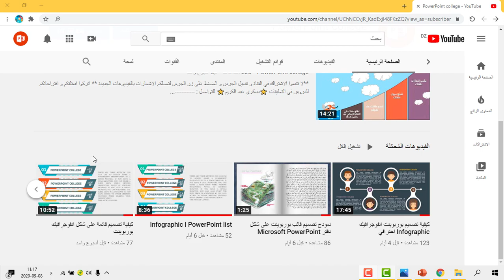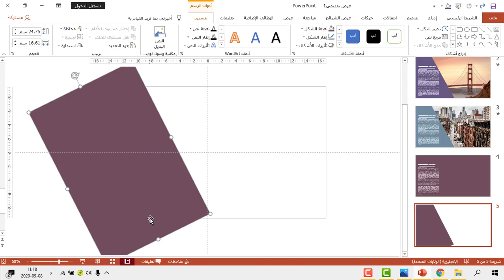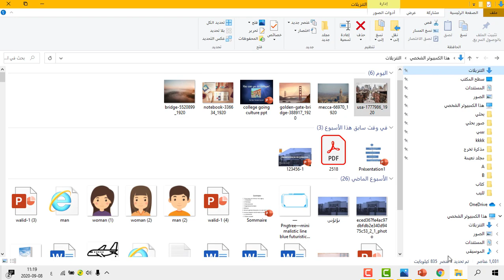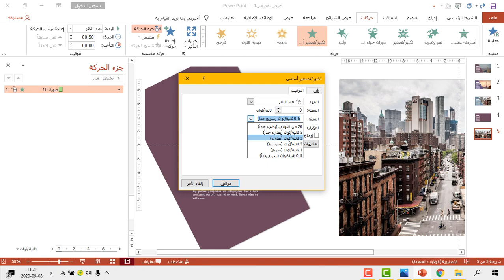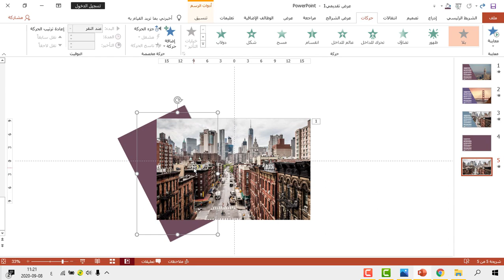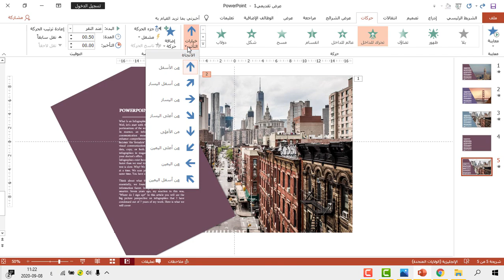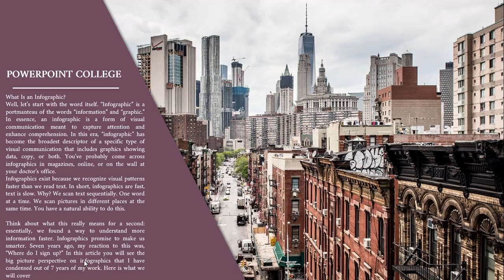إضافة الحركات Animation في العرض التقديمي بوربوينت PowerPoint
** اتركوا اسئلتكم و اقتراحاتكم للدروس في التعليقات
⭐بسكري عبد الكريم⭐